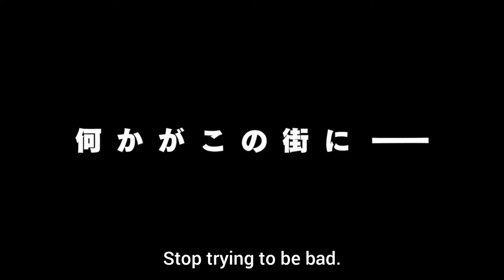Mob Psycho 100 - Season 3 | Trailer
Genres : Action, Adventure, Supranatural, Fantasy.

Shown :
- MOB
- Ekubo
- Reigen
- Saruta
- Serizawa
- Ritsu
- Mezato
- Teru

anime
anime trailer 2022
anime teaser 2022
anime engsub
anime trailer engsub
animeismylife
allofmylifeisanime